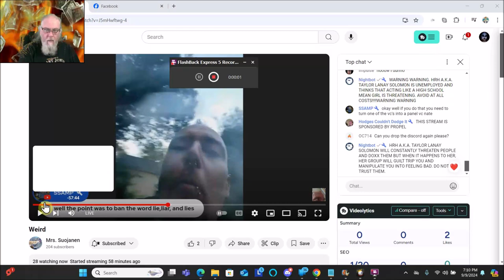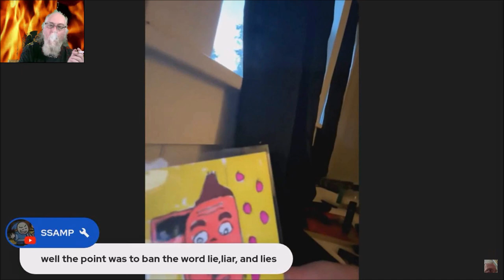Nate Suojanen Artist Trading Card Unboxing